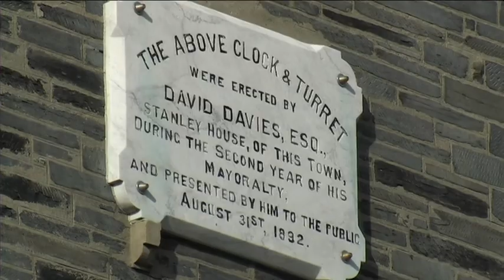Cardigan Town 2004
Filmed  Cardigan Town in 2004

Filmed by Ron walker

Edited By  Ron Walker